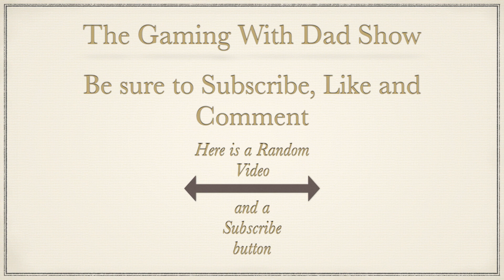Ghostbusters ep 17: The war of Northern aggression | TGWDS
Dad chases the ghosts into the largest Civil War exhibit north of the Mason Dixon.